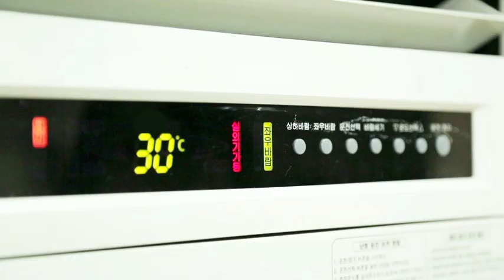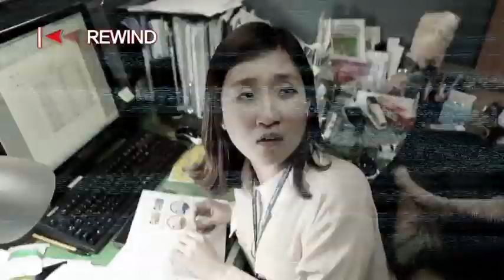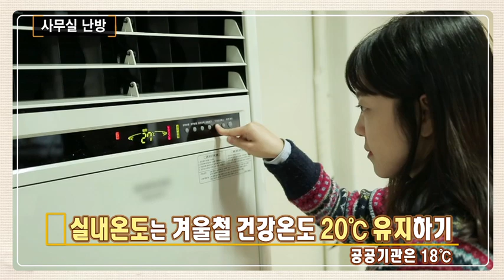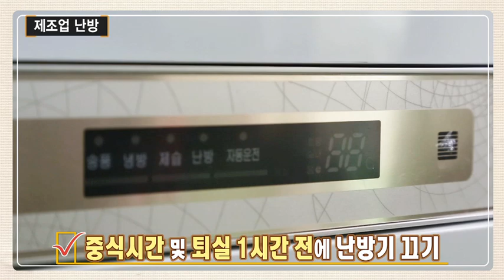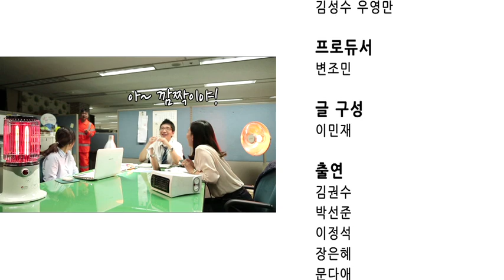[Energy X-File] 절전행동요령 "영웅의 조건" (사무실, 제조업 편)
나날이 추워지는 요즘, 소중한 전기를 지키기 위해 사무실과 제조업 등에서는 어떤 일을 해야할까요?

에너지관리공단의 대표작 "에너지X파일" 외전, "전기절약행동요령"에서 사무실과 제조업 등의 전기절약 방법을 알려드립니다.

팀에서 늘 사고만 치는 문제적 인간 "나영웅"
하지만 늦은밤 의문의 할아버지로부터 "나영웅"의 실체를 알게되는데..

나날이 연기력이 늘어가는 에너지관리공단 직원의 모습 속에서 사무실과 제조업의 절전행동을 확인해 볼까요?^^